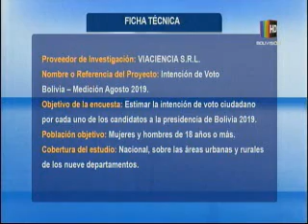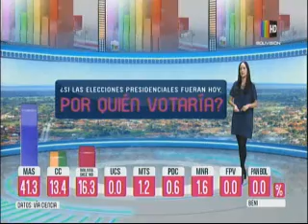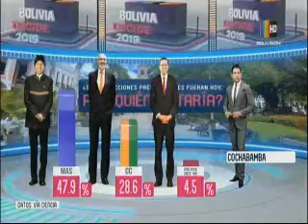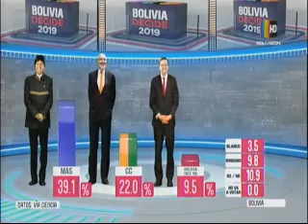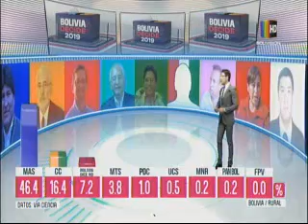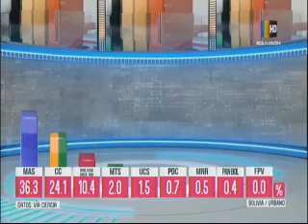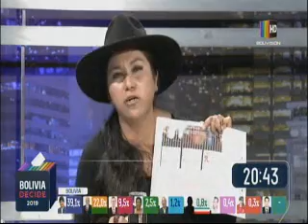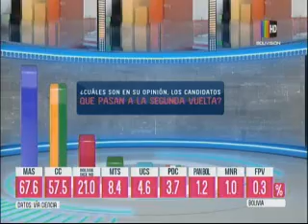Encuesta ¿Si las Elecciones presidenciales fueran hoy, por quién votaría?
BOLIVISIÓN
Proveedor de investigación: Viaciencia SRL
Nombre o referencia del Proyecto: Intención de Voto Bolivia- Medición agosto de 2019
Objetivo de la encuesta: Estimar la intención de voto ciudadano por cada uno de los candidatos a la presidencia de Bolivia 2019.
Población objetivo: Mujeres y hombre de 18 años o más
Cobertura de estudio: nacional, sobre las áreas urbanas y rurales de los 9 departamentos
Marco de muestreo: Resultados del Referéndum Constitucional 2016 (OEP) y Censo de Población (INE)
Error de Muestra y Nivel de Confianza: 2,4% con un nivel de confiablidad 95%
Método de muestreo
Probabilístico en cuatro etapas y estratificado con muestreo aleatorio simple
Periodo de recolección: Del 2 al 9 de agosto 2019
La distribución: 37 municipios áreas urbanas y rurales
Persona entrevistada: Mayores de 18 años
Instrumento de recolección: Cuestionario de 12 preguntas
Procedimiento de ponderación: Ajustado a los resultados del Referéndum Constitucional 2016